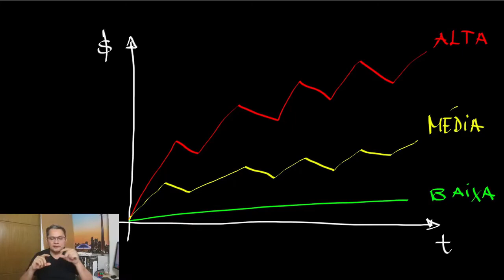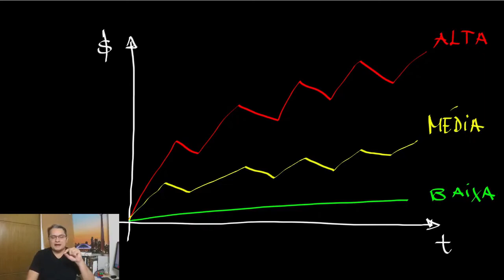VOLATILIDADE: MEDO OU OPORTUNIDADE?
Um dos termos de investimentos que está mais presente na cabeça de todos é a VOLATILIDADE.
Alguns a temem, outros a amam, uns a relacionam à risco, outros a oportunidade.
No vídeo de hoje falo sobre isso e como uma estatística da B3 pode nos dar uma importante conclusão sobre o tema.
E você? Compra (vê oportunidade) ou vende (teme) volatilidade?

Durante 365 dias ininterruptos vou estar ao seu lado em busca de seus objetivos, te mostrando tudo, 100% daquilo que aprendi com meus erros e acertos, saindo de um endividado a investidor e empreendedor, fundador de uma startup, a Asymmetrii, que tem como foco investimentos em renda variável usando ciência de dados.

Convido você a se juntar a mim nesse PLANO. Tudo 100% online, 100% gratuito, diariamente. E pra isso só peço que você se encaixe em apenas um item de cada uma das categorias abaixo, que relaciona o que você quer com o que você está disposto a fazer... E, claro, se houver algo a mais que você deseje, em linha com o que está exposto abaixo, me manda uma mensagem falando que incluo na lista, vai ser ótimo ouvir você...